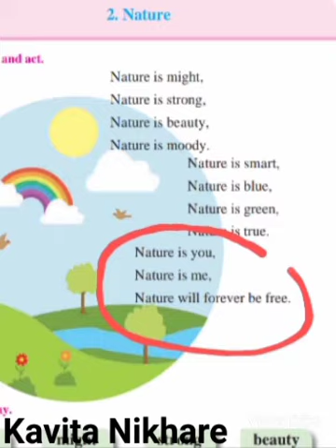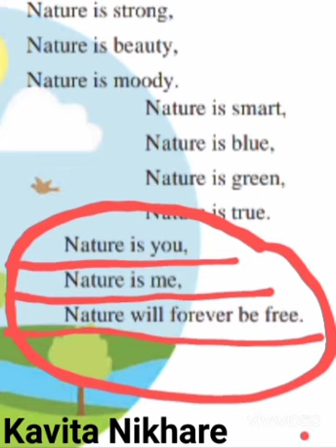Nature (poem)Nikhare Kavita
Std- 1 st .